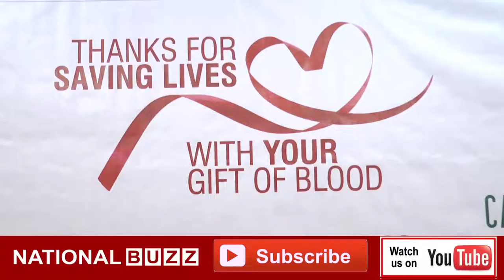34th Blood Donation Camp Organised By CATS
CATS is holding our 34th blood donation camp to help save lives. To beat the heat the theme chosen is 'CARNIVAL OF JOY